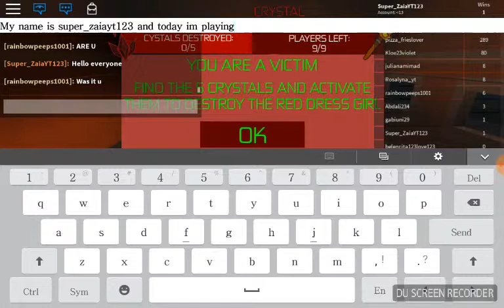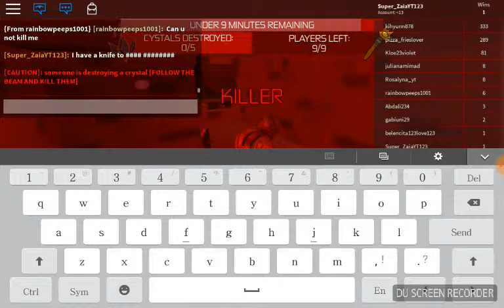Im playing survive the red dress girl in roblox